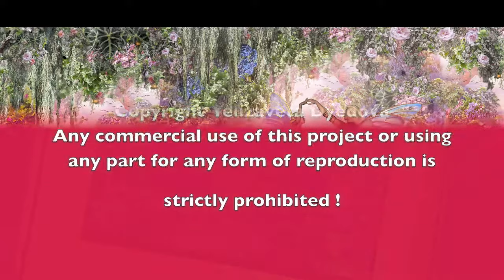Non Trouble Team Live.com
S